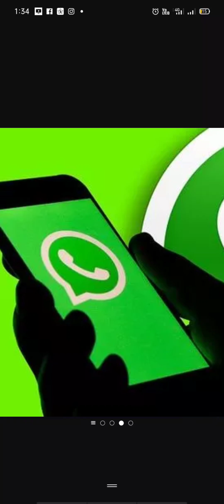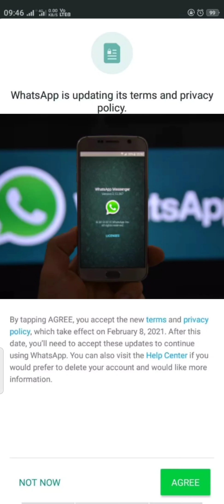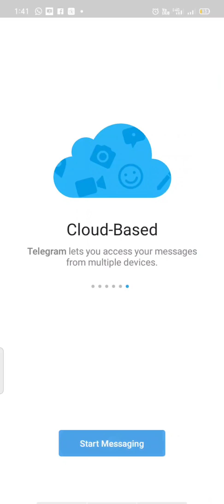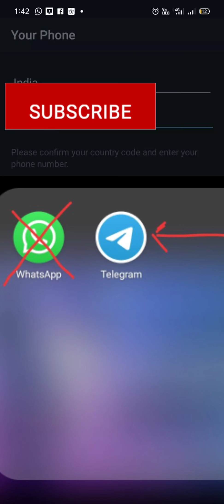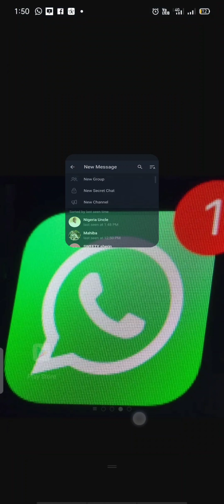How to secure our data from WhatsApp| WhatsApp is in danger | WhatsApp Terms and conditions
Hi everyone in this video I showed how to secure your data from WhatsApp.Also I showed an secured encrypted #2 top free
app.

Share it to others as much you can  and warn them

or type *Telegram* in playstore

whatsapp # telegram # WhatsApp new terms and conditions